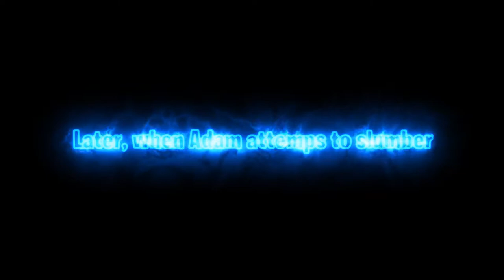"Marshmallow Dreams" | You Laugh We Die Presents Monday Nitefort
Gun fights with people dressed like EDM Dj's and much weirdness in this one.

Check the You Laugh We Die Twitch Streams
Twitch,tv/mattfnslayer
and check us on Twitter and Instagram